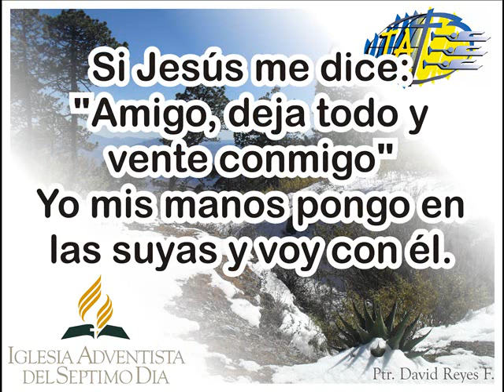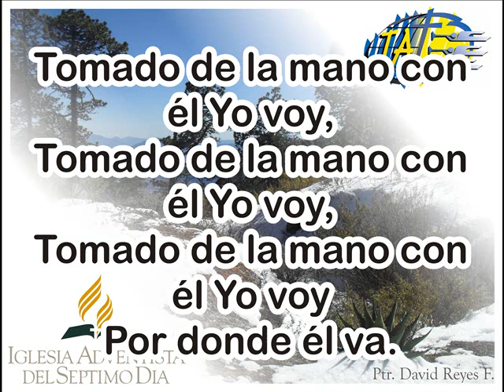39 Tomado de la mano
Colección de 60 coritos Adventistas del Séptimo Día